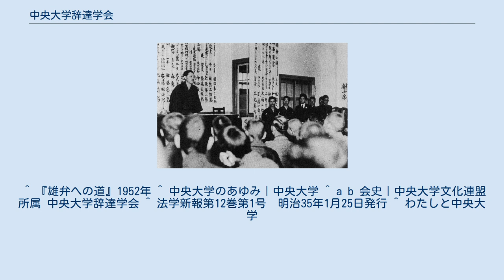中央大学辞達学会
中央大学辞達学会（ちゅうおうだいがく-じたつがっかい）は、明治34年（1901年）に創設された中央大学の弁論部である。
略称は辞達。
OB・OG会に辞達クラブがある。
元内閣総理大臣の海部俊樹や、塚本三郎元民社党委員長等を輩出した。
 花井卓蔵の演説（1923年頃） 辞達学会は、中央大学学友会文化連盟に所属する大学唯一の弁論部である。
会の名称である「辞達」は、創設者である花井卓蔵により、論語衛霊公第十五にある「子曰、辞達而巳矣（しいはく、じはたっするのみ）」から引用された。
「言葉は、相手に伝わってこそ意味がある」という意味である。
辞達学会は、この精神に基づきわかりやすい弁論を第一としている。
 辞達学会は明治34年（1901年）に創設され、記録に残っている私立大学弁論部では最古のものである。
慶應義塾大学弁論部、早稲田大学雄弁会、明治大学雄弁部等の弁論部とともに全国学生雄弁界において代表的な地位を築いている。
政界、法曹界をはじめ多くの分野に人材を輩出している。
 中央大学学員会（OB・OG会）に辞達学会、第二辞達学会卒業生で構成する辞達クラブがある。
 明治18年（1885年）、神田錦町に中央大学の前身である英吉利法律学校が創立された。
学校では英法の実地応用の習練を強調し、その成果を高めるため訴訟演習が設けられた。
この時、学内討論会が頻繁に行われ、辞達学会創設の下地が作られたといえる。
 明治34年（1901年）、当時教授であった花井卓蔵博士と学生有志によって、辞達学会の前身である「生徒練弁会」が創設された。
法学新報第12巻第1号に「実力の養成と弁論の練習は欠くべからざる所なるを以て討論会の外に生徒の申合せにて練弁会を組織し毎月一回之を実行せり。現時の状況によれば本会も亦大に有望にして毎回院友講師の出席演説あり」とある。
明治35年以降、東京法学院大講堂にて練弁会議会演習（擬国会）が開催され、政治、法律、社会の各分野の議論を行った。
 明治42年（1909年）、「生徒練弁会」の名称は花井卓蔵博士の提案により、論語を引用して「辞達学会」と改称された。
会長に奥田義人教授、副会長に花井卓蔵教授が推戴された。
花井は、「雄弁は術にあらずして人格の発露である。ゆえに雄弁道を歩まんとするものは、この道を通して人格の養成を成さなければならない」とし、華美な美辞麗句を戒め自己の所信を堂々と表明すること、雄弁の研鑽を通して人格を練磨することを掲げた。
 明治44年（1911年）に中央大学に学友会が発足し、辞達学会は、経済学会、実業講話会（後の商学会）、英語会と同様に中央大学で最も古いサークルのひとつに数えられる。
中央大学学友会規則第七条には「辞達学会は会員の弁論を練磨することを主眼とし、随時演説又は討論会を開き兼ねて専門の学者を招聘して学術講話会を開く」とある。
 昭和21年（1946年）に夜間部として「第二辞達学会」が設置されたが、昭和48年（1973年）の卒業生を以て辞達学会に統合された。
 昭和22年（1947年）、早稲田大学雄弁会を中心とする全関東学生雄弁連盟（全関）が、当時の法務政務次官の田中角栄の助力で「内閣総理大臣杯」を創設し、第１回大会が開催された。
これは花井杯に対抗すべくより権威をつけるためであったが、辞達学会の出場弁士は全６回中、第５回を除きすべて優勝した。
（第１回優勝者は、中央大学法学部専門部２年の海部俊樹。その後早大に編入。）その後総理大臣杯は、弁論形式を排しディベート形式へと移行した。
 花井卓蔵杯争奪全日本雄弁大会は、日本国憲法の発布直後の昭和21年（1946年）11月5日に神田駿河台で第一回が開催された。
以後、毎年連続して開催されていたが、学生紛争の影響で昭和42年（1967年）の第22回をもって中断された。
昭和54年（1979年）に一度復活した。
辞達学会卒業生でNHK解説委員の島田敏男は「同期生が中心になって、学園紛争当時に途絶えていた『花井卓蔵杯争奪全日本学生雄弁大会』を復活させるために、手探りでイベント運営に取り組んだのが最大の思い出です」と述べている。
しかし、3回連続で開催された限りで再び中断された。
 花井杯は、昭和61年（1986年）に当時の学生の尽力により再び復活し、第26回以後毎年連続で開催されている。
平成22年（2010年）11月14日には第五十回記念の花井卓蔵杯争奪全日本雄弁大会を開催した。
 中央大学多摩キャンパス（八王子市）に会室を置く。
論語「...